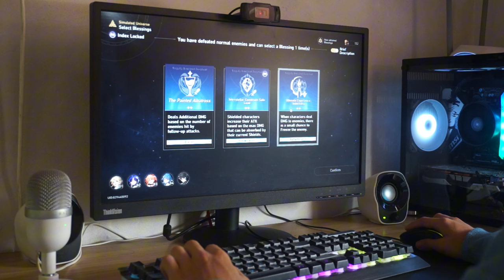game vlog 🎮 | chill gaming day at home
hello~ sharing with y'all my chill day of gaming and of course + foods and errands ! hope u like it :D

~ chapters
0:00 preview
0:25 pretty morning sky
0:50 hsr grind
3:07 lunch time w/ one piece
4:20 aim training lezzgoo!
6:01 a side quest irl
6:32 snack time w/ mashle
8:25 to keep ants away
9:10 probably watching vlogs tonight
9:37 hsr grind continues

~ pc specs
 ⇀ pny 16gb 3200mhz ddr4
 ⇀ 512gb pny nvme ssd
 ⇀ 3 500gb hdd

~ desk gears
 ⇀ razer seiren mini white
 ⇀ logitech z120 speaker white
 ⇀ 24 inch lenovo thinkvision monitor